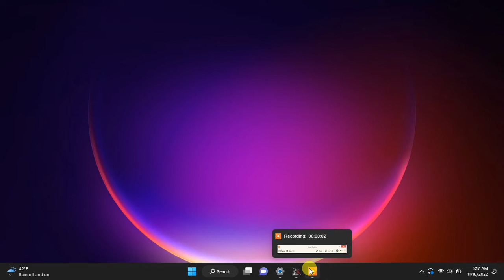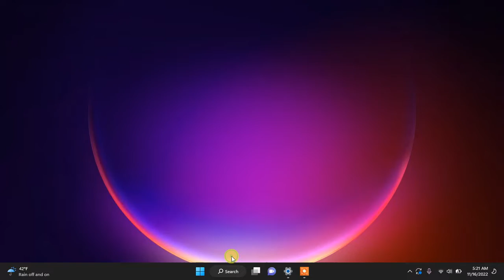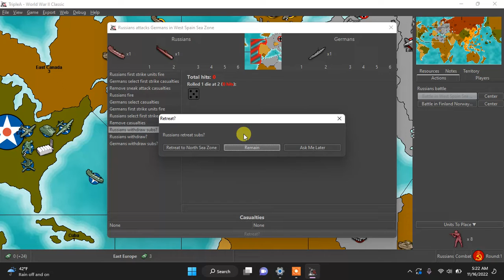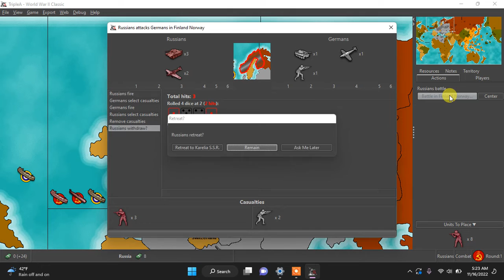Axis and Allies classic Shultzie x vs crockett36 Russia 1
Going for another KJF.  Giving the Axis the tech bonus.  G-jet fighters, J-super subs.